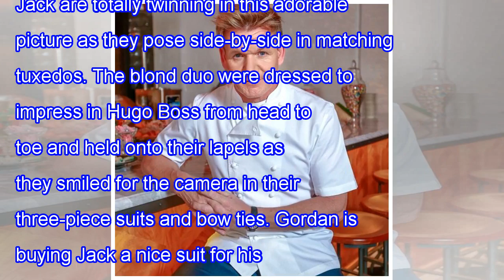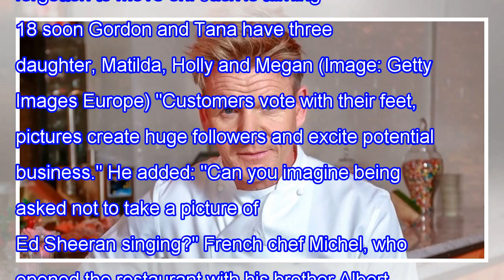Gordon ramsay and son complete twinning lookalike danced in matching tuxedos